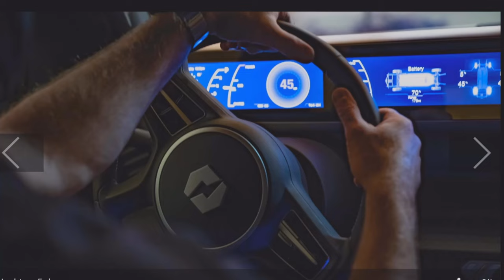Lordstown Motors partner Foxconn claims Breach of agreement - what is going on? mxux ride$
Lordstown Motors (LEX, RIDE) and Foxconn (Fox) are is a disagreement over the partnership that will fuel both company's BEV efforts. What is going on? Lot of misinformation on this out there. This is a look at the facts.

This is a link to Ford's most recent earnings report review by CNBC - note fleet / commercial sales revenue - the biggest reported - this is the same market the present Lordstown Endurance BEV Pick Up is being delivered to:

This is a link to a video from Stoic Finance just released with some interesting commentary on political ramifications re: Black Rock

Good luck in the market - MXUX

Just search Google for "MXUX Podcast" for podcasts of bonus material on TESLA, LMX, APTERA ...